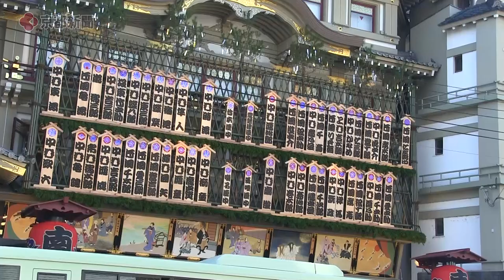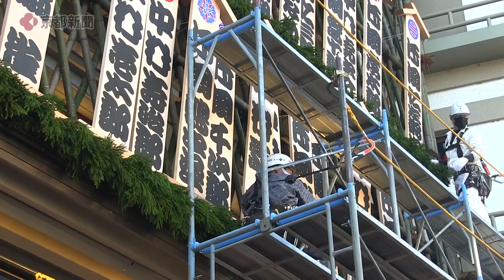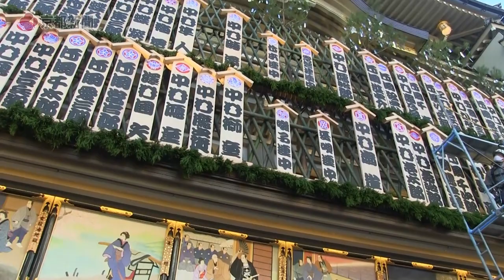京都・南座でまねき上げ（2022年11月25日、京都市東山区）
京都・南座（京都市東山区）の「顔見世興行」を前に、東西の歌舞伎俳優の看板を劇場正面に飾る「まねき上げ」が11月25日に行われた。京都育ちの人間国宝、片岡仁左衛門さん（78歳）をはじめ計約50枚の看板が上がり、師走を招く準備が整った。

京都・南座でまねき上げ　師走招く準備整う　顔見世興行12月4日から

11月25日，在京都南座劇場（京都市東山區）的“Kaomise公演”之前，在劇場前舉行了“Manekiage”，東西方歌舞伎演員的招牌被顯示。 包括京都養的人間國寶片岡仁左衛門（78歲）在內，共約50塊廣告牌準備邀請12月。

On November 25, before the ``Kaomise performance'' at the Minamiza Theater in Kyoto (Higashiyama Ward, Kyoto City), the ``Manekiage'' was held in front of the theater, where signs of kabuki actors from the east and west were displayed. A total of about 50 billboards, including Kyoto-raised Living National Treasure Nizaemon Kataoka (78 years old), are ready to invite December.